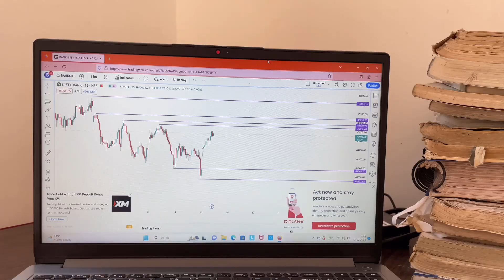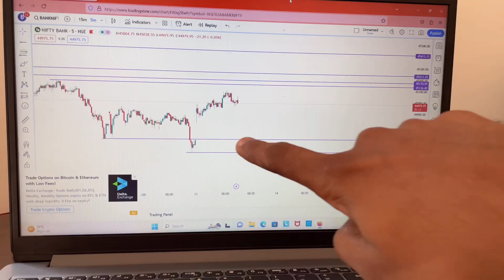Aaj Subha Subha Hi jagna pada……☺️Muh Dhohe benahi Chai ☕️ peli 🤣